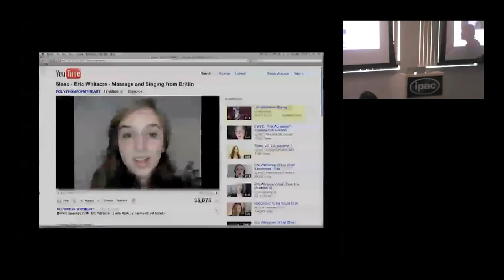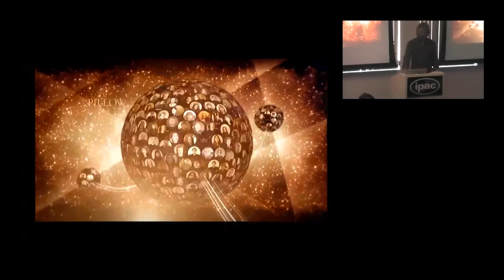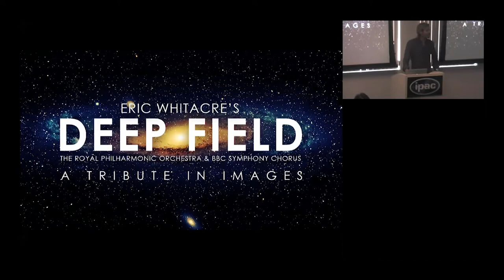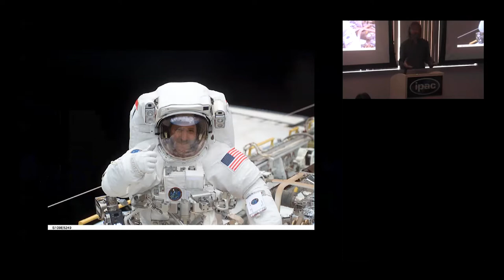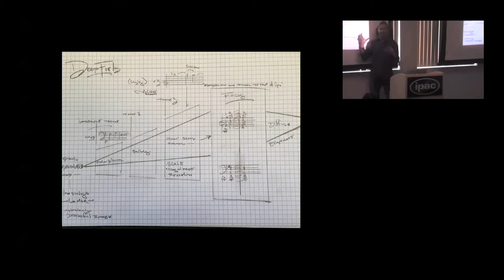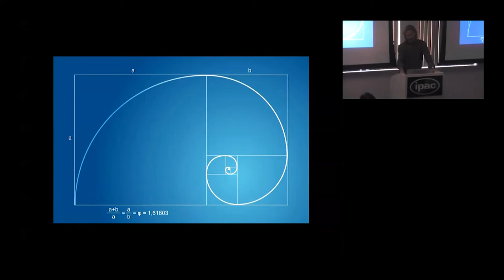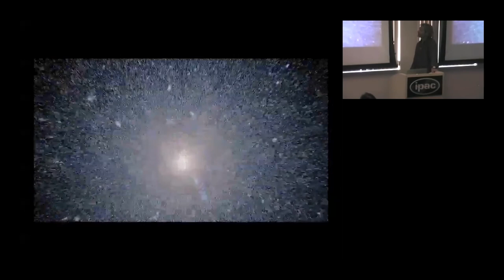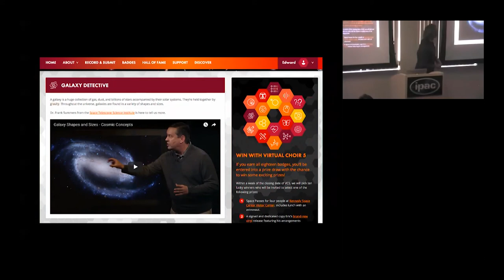AV2018 Day 1 | Keynote | Eric Whitacre: Deep Field: Fusing Art and Technology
Grammy-winning composer and conductor Eric Whitacre shares his insights into the creative process behind his symphony "Deep Field." The music was inspired by and reflects the wonder embodied in the Hubble Space Telescope's iconic deep field imagery of the most distant galaxies.